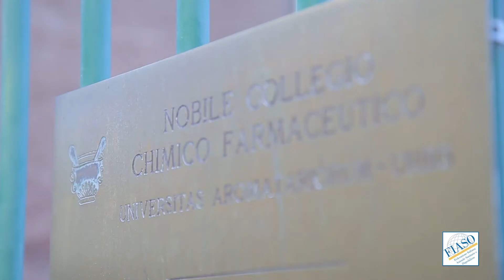FIASO "Laboratorio Governance: le trasformazioni nei sistemi regionali e nelle Aziende"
Intervista a Sergio Venturi, Ass.re Politiche per la Salute - Regione Emilia Romagna